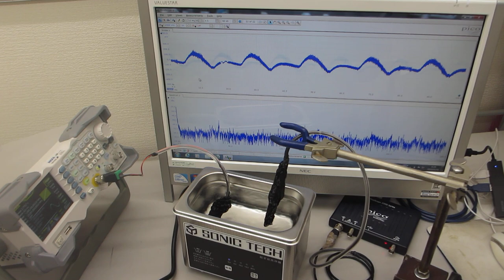超音波洗浄器に、スイープ発振によるメガヘルツ超音波を追加した超音波制御実験